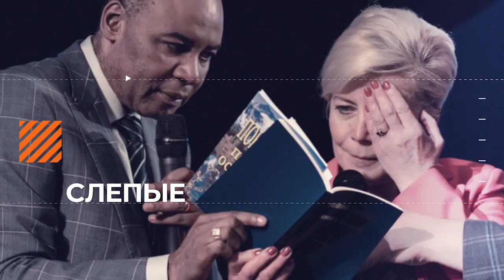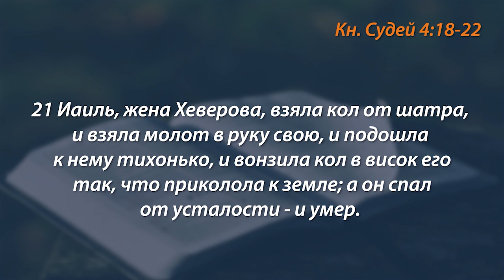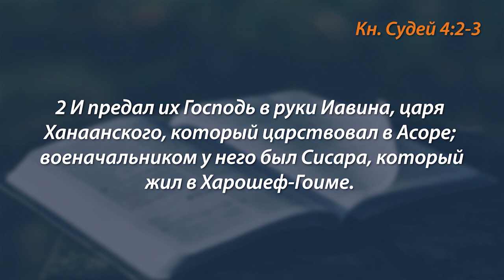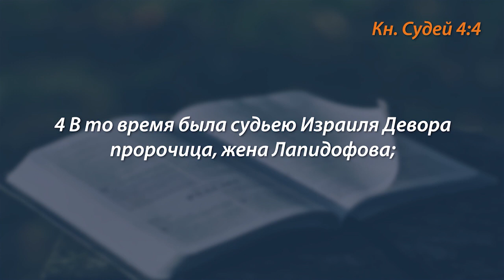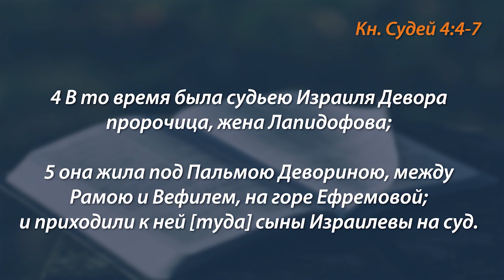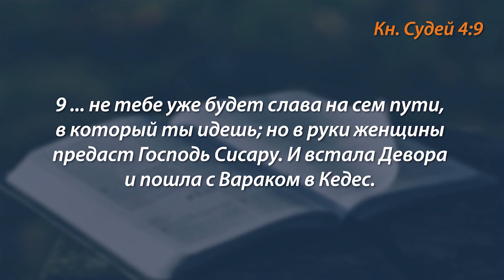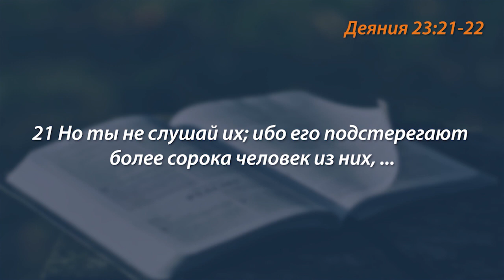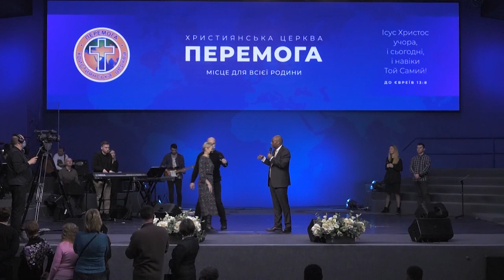БОГ ПОДНИМАЕТ ЛЮДЕЙ. «Голос Победы» (751)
В этом выпуске Генри Мадава говорит на очень важную тему.

Знаете ли вы, что Бог специалист в том, чтобы поднимать людей?

Бог всегда поднимает людей и создает из них героев, чемпионов для Своего Царства.  Он хочет поднять и вас тоже.